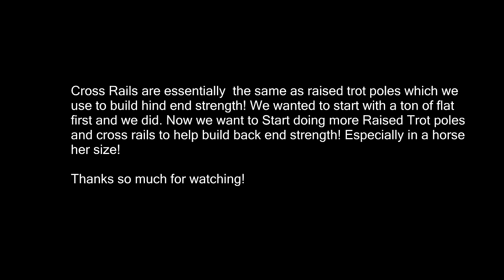Terrifying! I Couldn't Even Watch!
DaybyDayVlogs
110 North Front Street - A3,
Suite #213
Belleville, Ontario, K8P 0A6
Canada